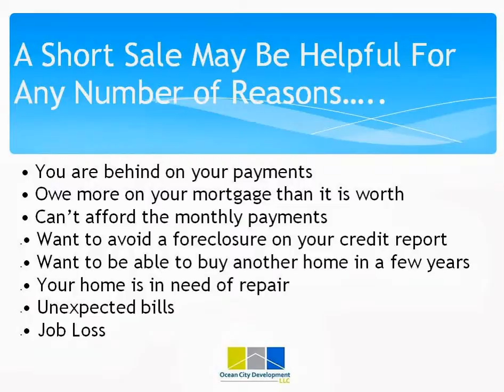Short Sale Nabnasset: How to complete a short sale in Nabnasset Massachusetts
This video discusses Short Sales in Nabnasset, Massachusetts. The video highlights the benefits of a short sale in Nabnasset, MA, as well as the types of situations that make the most sense to do a short sale.